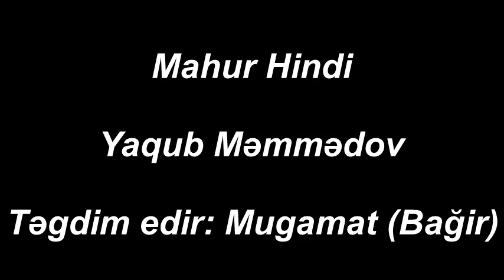Mahur Hindi, Yaqub Məmmədov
Mahur Hindi
Oxuyur: Yaqub Məmmədov
Seyid Mübarizin arxivindən, Təgdim edir: Mugamat (Bağir)